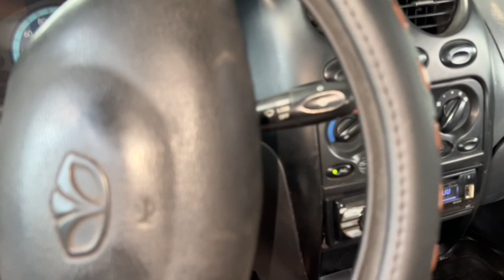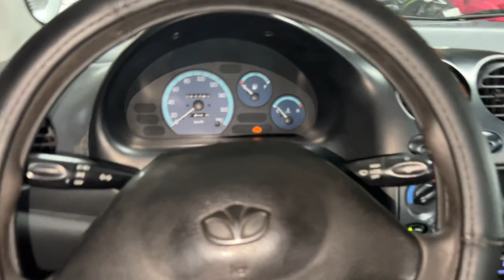Em về matiz 2005 xe máy êm lạnh teo 4 vỏ mới gốc sg ae mua nhiêu được ạ? 0834333371 em Thịnh bến tre